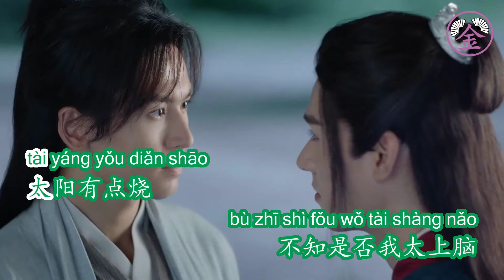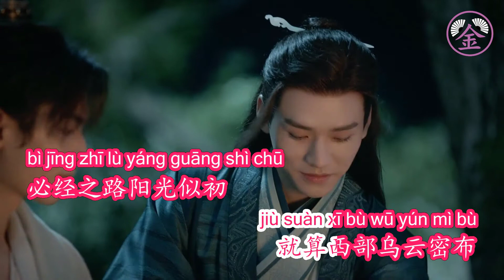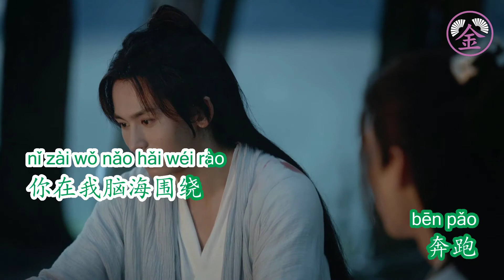[JINKaraoke] Xoay Quanh – Trương Triết Hạn - 环绕 - 张哲瀚 – Huan Rao – Surround – Zhang Zhe Han KARAOKE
Song: Huan Rao [环绕] sung by Zhang Zhe Han [张哲瀚]
Theme: Word of Honor
All uploaded videos in this channel are not for monetization. Some videos may have ads running on top, however, we are never the one that initiates them. Our channel doesn't run any ads.
Sincerely,
JINKaraoke